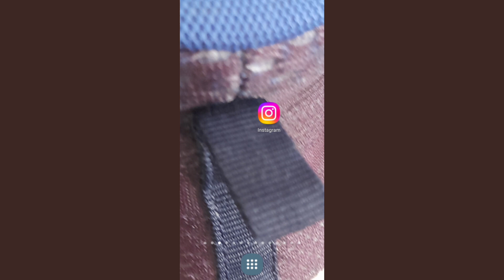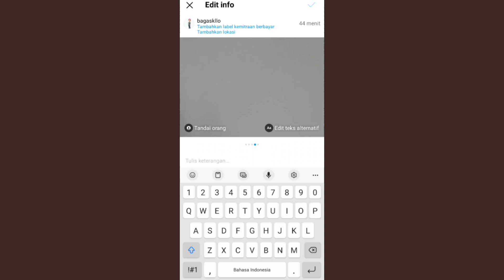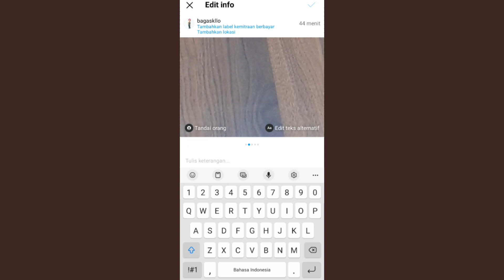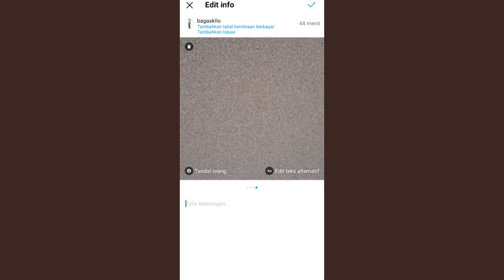cara menghapus 1 slide foto di instagram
cara menghapus 1 foto saja di slide instagram jadi apabila kalian saat membuat foto banyak di postingan instagram tiba tiba kalian mau menghapus salah satu foto yang ada di instagram untuk cara menghapus fotonya seperti di video saya ini ya caranya